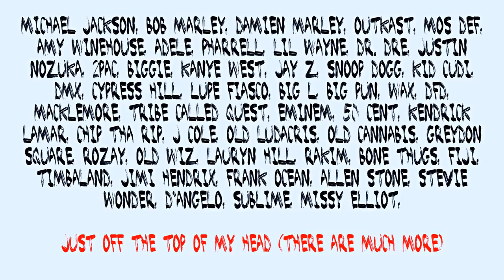The High Chronicles (THC) - IS IT SEXY WHEN GIRLS SMOKE?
*Please like and favorite this video! It helps a lot to spread the content!

Here's another vlog about the magical plant known as cannabis! In today's installment I take some dabs, rip the bong, and go over the questions I was asked.